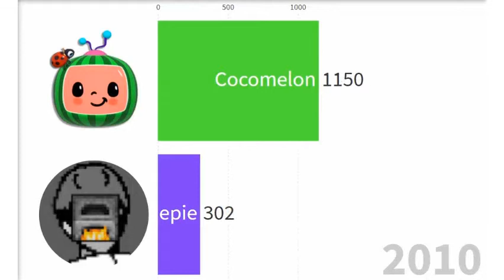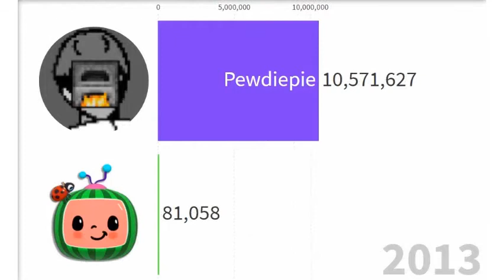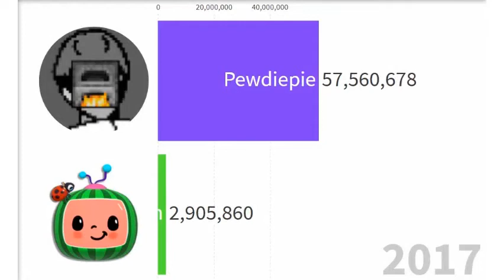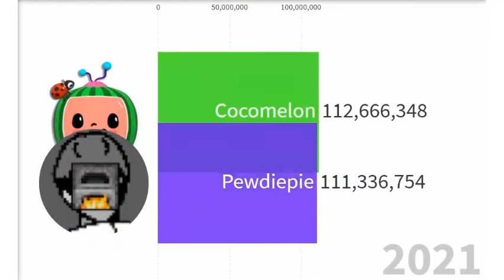Cocomelon vs Pewdiepie - Sub Count History +FUTURE [2006-2022]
In This Subscriber History Video we show you the PewDiePie vs Cocomelon Sub Count History from 2006 until the future in 2022! Do you think Cocomelon will overtake Pewdiepie in the near Future? We hope you enjoy the video!